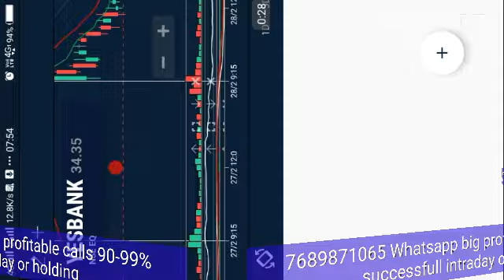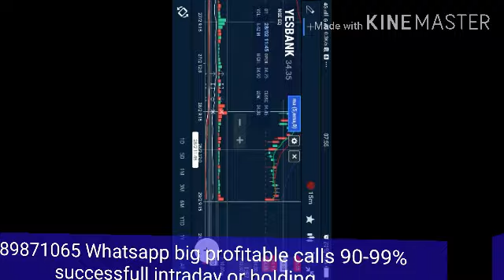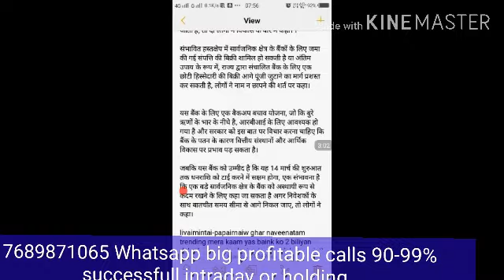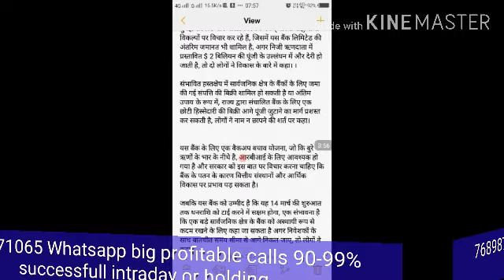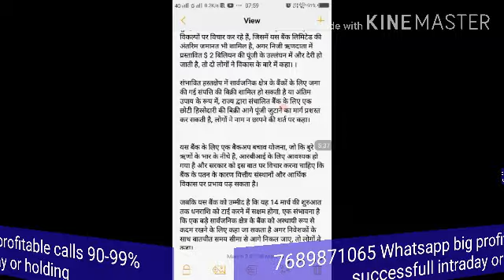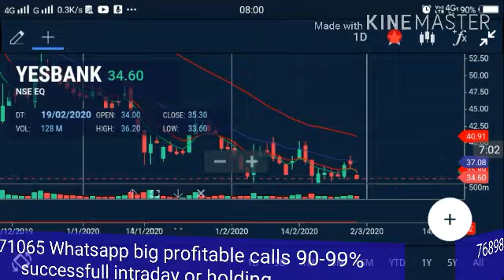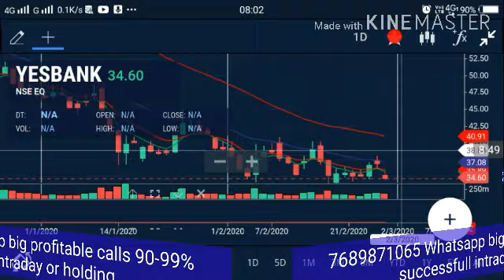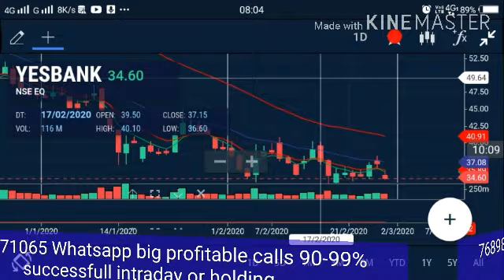Yes bank big news! खुशख़बरी 2 billion dollars fundraising! Big news 14 March tak possibility